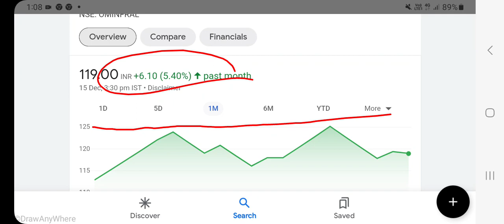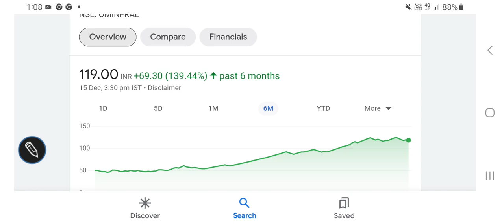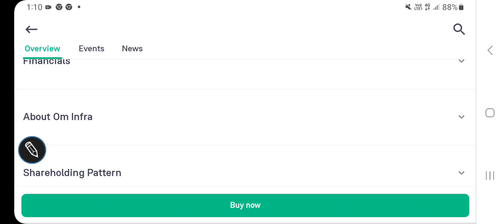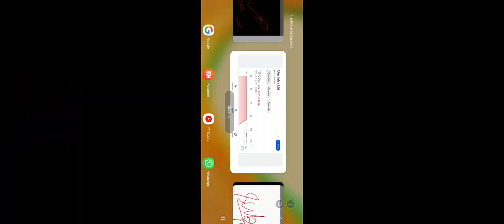Om infra stock price latest updates, business outlook, financial report, valuations, SHAREHOLDING??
share market
penny stocks
valuations
multibagger stocks
penny stocks
dividend
buyback
stocksplit
bonus issue
fundamentals
valuations

Ashnisha industries share/stock price live updates, bearish trends, support levels, FUNDAMENTALS//

Other topics:
Stock investment
Stock analysis
Stock recommendations